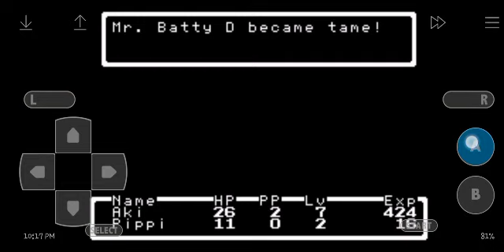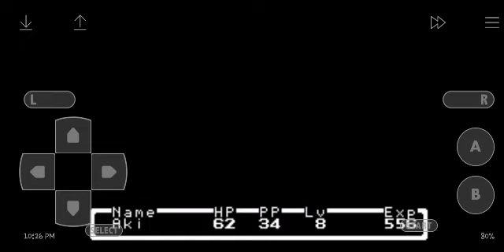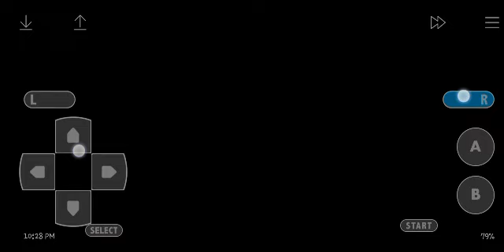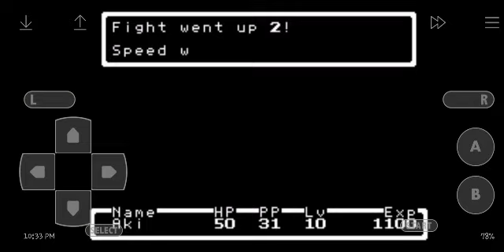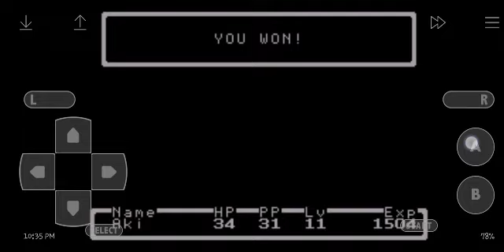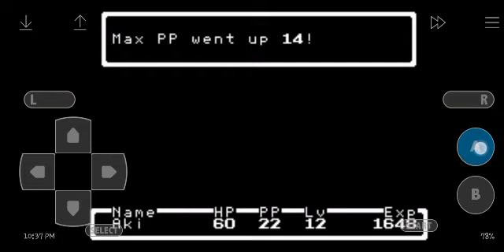Earthbound Beginnings Playthrough (Part 2)